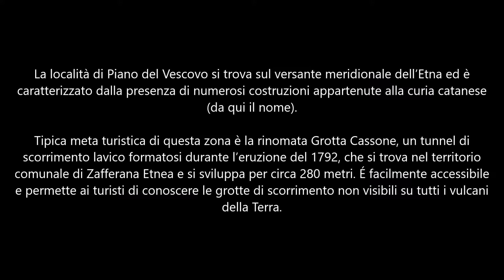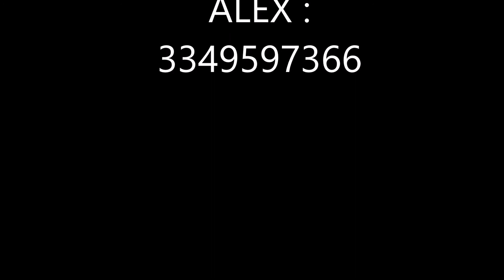Trekking Etna Piano del Vescovo 20 ottobre 2019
La località di Piano del Vescovo si trova sul versante meridionale dell’Etna ed è caratterizzato dalla presenza di numerosi costruzioni appartenute alla curia catanese (da qui il nome).

Tipica meta turistica di questa zona è la rinomata Grotta Cassone, un tunnel di scorrimento lavico formatosi durante l’eruzione del 1792, che si trova nel territorio comunale di Zafferana Etnea e si sviluppa per circa 280 metri. É facilmente accessibile e permette ai turisti di conoscere le grotte di scorrimento non visibili su tutti i vulcani della Terra.

The town of Piano del Vescovo is located on the southern slope of Mount Etna and is characterized by the presence of numerous buildings that belonged to the Catanian curia (hence the name).

Typical tourist destination of this area is the renowned Grotta Cassone, a lava flow tunnel formed during the 1792 eruption, located in the municipal area of Zafferana Etnea and extending for about 280 meters. It is easily accessible and allows tourists to learn about the sliding caves not visible on all the Earth's volcanoes.

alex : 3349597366